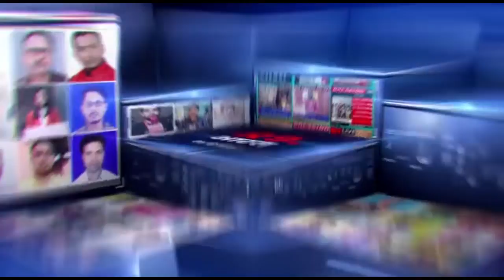पहाड़ी मेंआई दरारों के कारण गुफामंदिर में नहीं कर सकेंगे भोलेनाथ केदर्शन प्रशासन ने प्रवेश प्रतिबंध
रामेशवर लक्षणे बैतूल